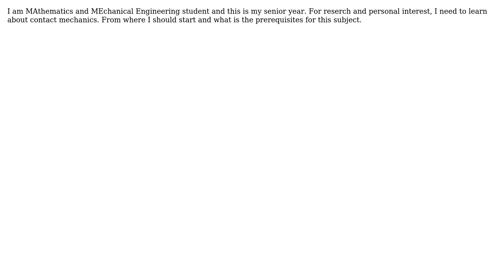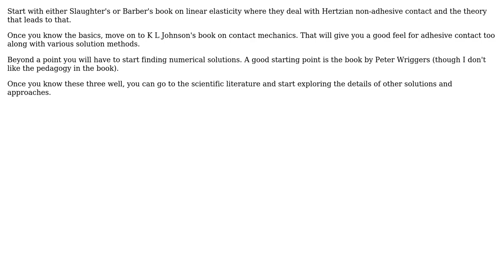Engineering: Where should I study contact mechanics (for introductory level)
With thanks & praise to God, and with thanks to the many people who have made this project possible! | Content (except music & images) licensed under CC BY-SA | Music | Images & others | With thanks to user BURAK user Biswajit Banerjee and the Stack Exchange Network Trademarks are property of their respective owners. You are responsible for your own actions.